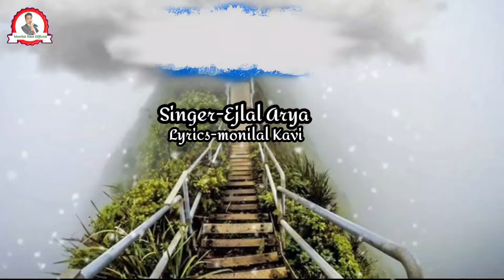rcm business new song rcm song rcmbusinewvideo rcm new song New Rcm Business Song Swarg Jaisa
rcm business new song ytsocial rcmbusinewvideo rcm new song New Rcm Business Song Swarg Jaisa

Singer-Ejlal Arya
Lyrics-monilal Kavi
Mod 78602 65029